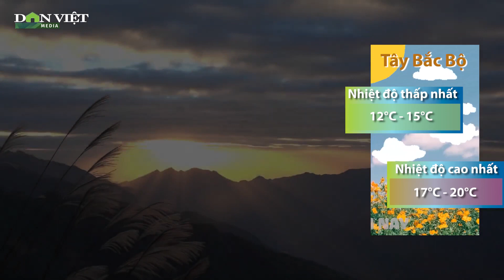Thời tiết hôm nay 6/12/2022: Vùng núi phía Bắc rất đậm rét hại; Trung Bộ mưa lớn | Báo Dân Việt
Báo Dân Việt | Theo Trung tâm Dự báo khí tượng thủy văn Quốc gia, thời tiết hôm nay 6/12: Bắc Bộ, Bắc Trung Bộ trời rét, trưa chiều hửng nắng. Nam Trung Bộ mưa vừa, mưa to đến rất to và dông. Tây Nguyên, Nam Bộ mưa rào và dông vài nơi, riêng chiều tối có mưa rào và dông rải rác.